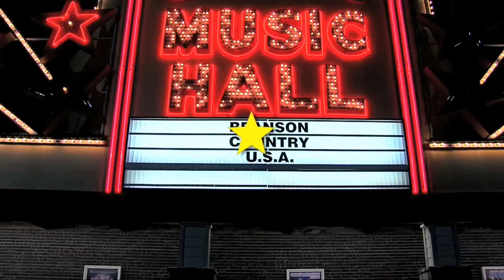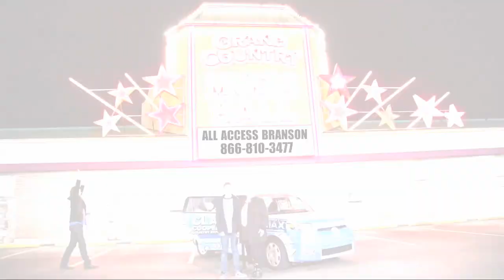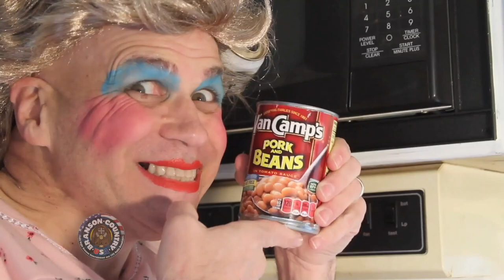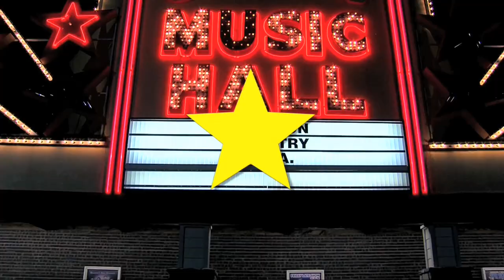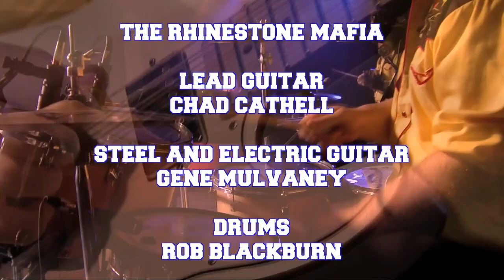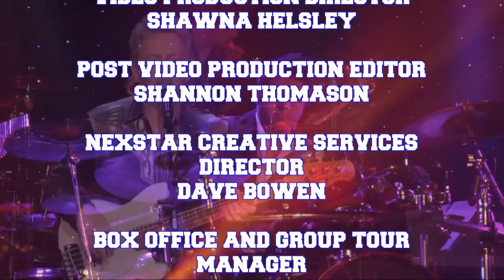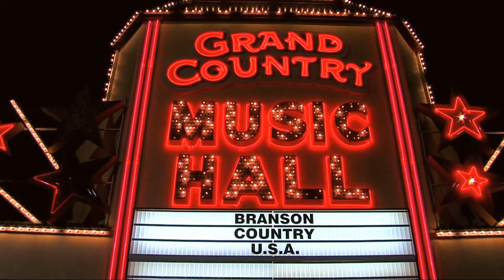BCUSA Down Home Country Fall 2019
Want to see this recorded live? We're on every Friday at 10:30 p.m.